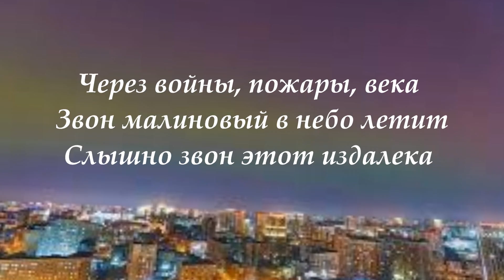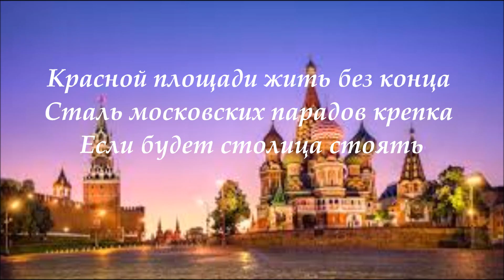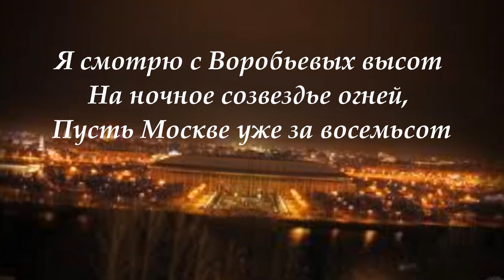Москва, звонят колокола! - Аттилио Кардуччи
Автор: Олег Газманов 1990 г.
 исполняет Аттилио Кардуччи 2024 г.
посвящается всем москвичам и городу, где я прожил несколько лет